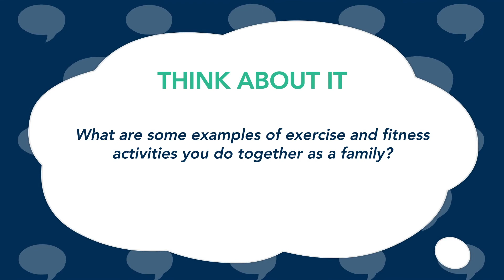Physical Education ⚽🏃‍♀️ (P.E.) | Family Engagement Series: Lesson 16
🔑 The Role of Physical Education (P.E.) in Schools

Physical Education, commonly referred to as “P.E.,” is an essential class that promotes healthy diets and exercise across all grades. Here are some key points about P.E. classes:

1. Mandatory Participation: P.E. is a required subject for each grade level, emphasizing the importance of physical health in education.
2. Special Attire: Starting in junior high and continuing in high school, students are typically required to wear specific gym clothes, such as shorts and athletic shoes.
3. Locker Room Settings: Older students may need to change their clothes for P.E. class in an open locker-room environment, which is part of the physical education experience.
Explore More with Public Schools Unlocked:

Access the Full Text for Free on Amazon Kindle Unlimited: Enhance your understanding of K-12 education by reading "Public Schools Unlocked," available at the following
Support Free Educational Content:

Your engagement helps us continue providing top-notch education guidance.
Learn About EchoED's Mission:

Visit EchoED's website to learn more about our mission and the social impact we aim to create in linguistically and culturally vulnerable communities at this
Connect with Dr. Dee Philippi & EchoED:

EchoED is dedicated to leveraging technology to enhance communication and education equity, supporting the work of educators, healthcare professionals, and social service providers across diverse communities.